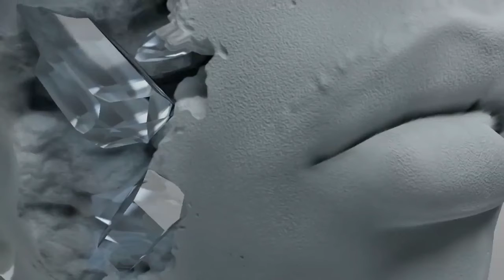Gunna - Die Alone Ft Young Bleu & Chris Brown [Bass Boosted + Reverb]